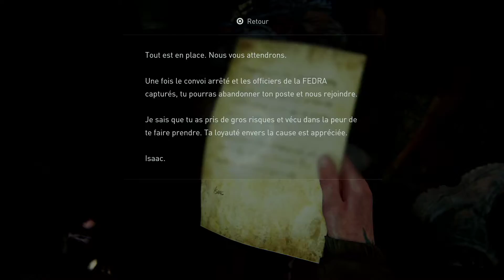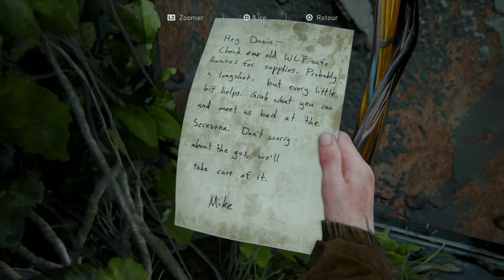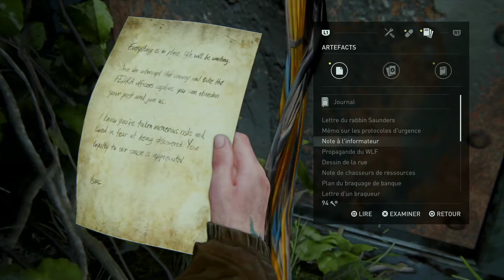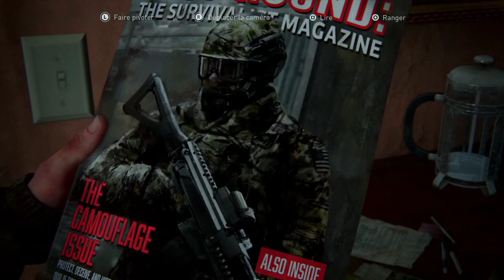The Last Of Us Part II - Le dome, la synagogue et le tribunal #07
Let's play sur The Last Of Us 2 sur PS4 Pro. On est à Seattle, on cherche du carburant pour alimenter le générateur, on explore le dome de la synagogue et le tribunal.